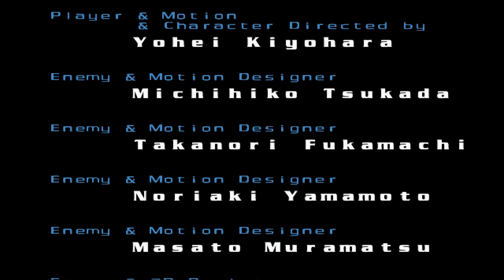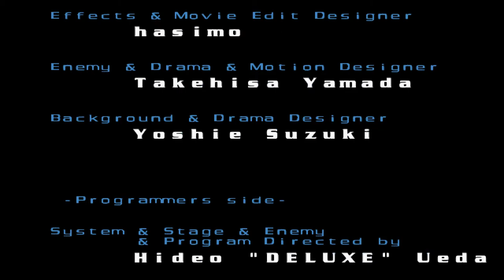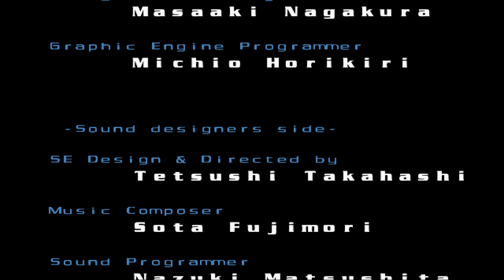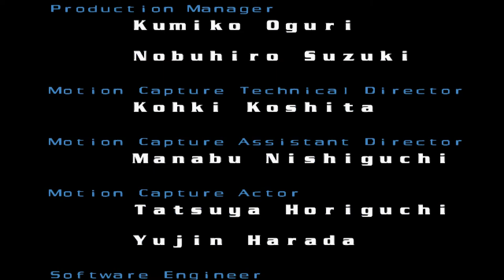NEO CONTRA LAST BOSS BATTLE | PS2 | KONAMI